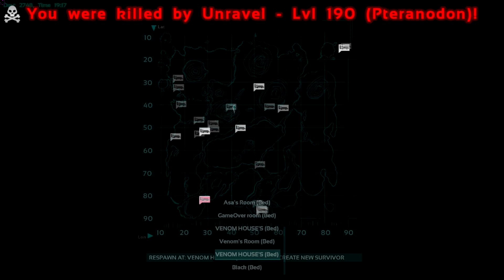ARK Survival Evolved # 39 Recomeço !!!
Favorita, Clique no joinha. Assim você estará me ajudando e incentivando a crescer cada vez mais!
►Participações:
►Setup Gamer:
►Cpu i5 4460 4ª Geração
►Memória : 8GHz corsair com resfriamento
► Placa de vídeo: FXF   R9270  4GHz 256 Bits
► Fonte Real: EVGA  750W
► Gabinete: Gabinete X-Trike V9 Black/ Green
► Teclado / Mouse:Multilaser